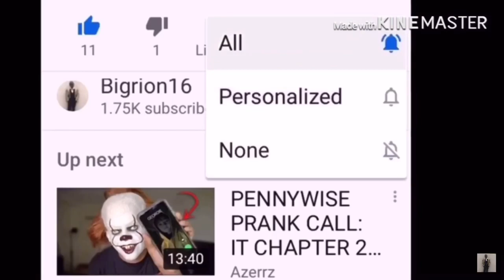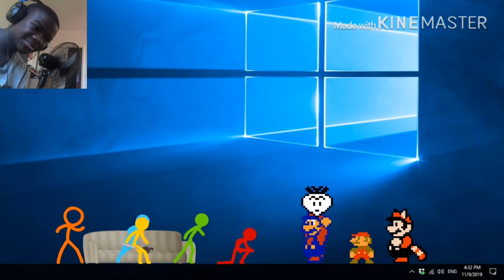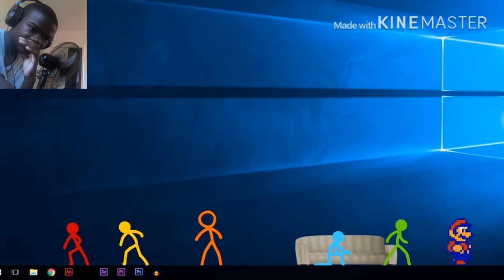Animation vs. Super Mario Bros (official) REACTION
AlanBecker Animation SuperMarioBros link to razor website, any purchase made through link i will get a cut of